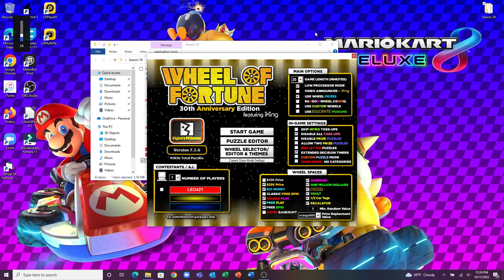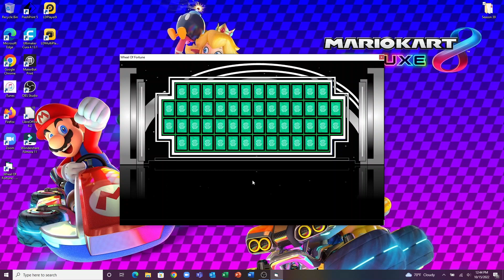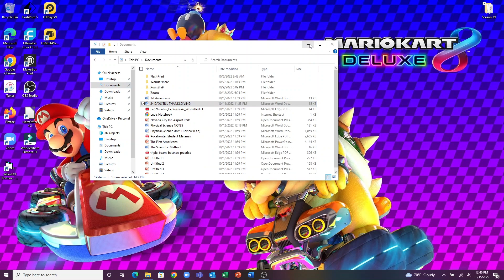24 Days Of Wheel To Thanksgiving S01 E22